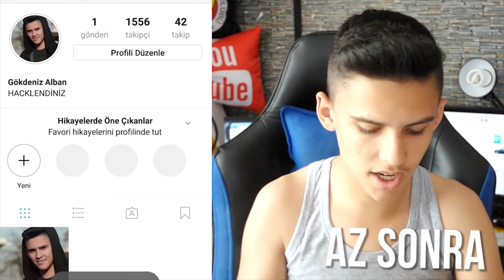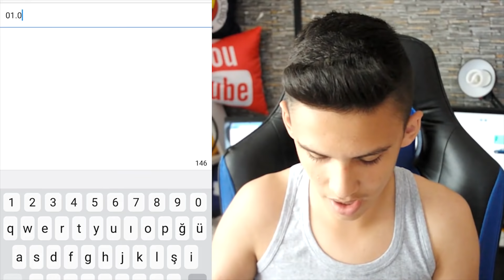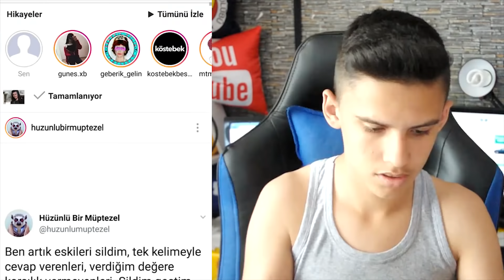SEVGİLİMİN INSTAGRAM HESABINI HACKLEDİM !!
Yeni videomdan selamlar! Ben Gökdeniz , sevgilimin instagram hesabını hackledim sevgilime şaka kız arkadaşıma şaka yaptım umarım beğenirsiniz.Like atmayı unutmayın iyi seyirler!

Hoşgeldiniz ben Gökdeniz Alban, eğlenceli videolar hazırlamayı ve Youtube Türkiye'de yer almaktan çok mutluluk duyuyorum. Kanalımda eğlence , komedi , şaka , oyun gaming , challenge , vlog , tepki , montaj içerikli gibi bir sürü içerik üretiyorum ve sizlerle paylaşıyorum.Sensiz bir kişi eksiğiz hemen aramıza katıl  :)

Buradaki videolarımızı da izlemeyi unutmayın :)